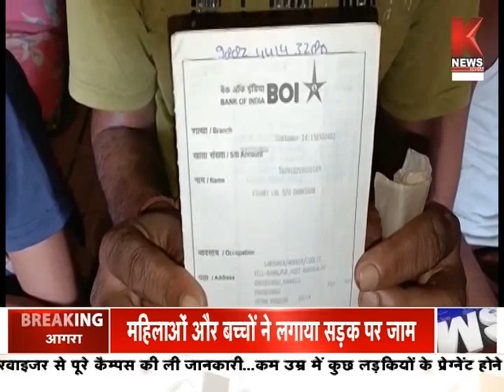Kannauj : शराबी के खाते में पहुंचे 31 अरब || K News India